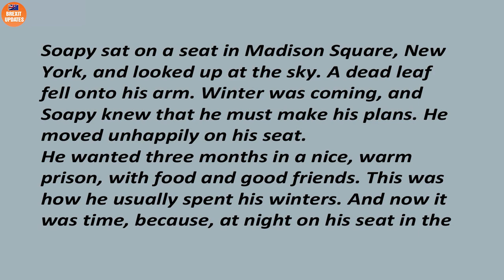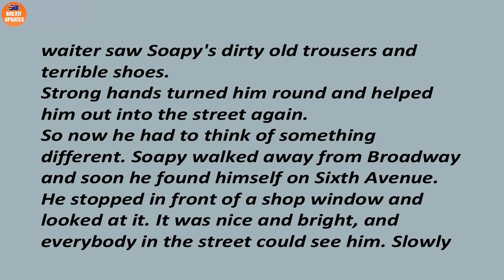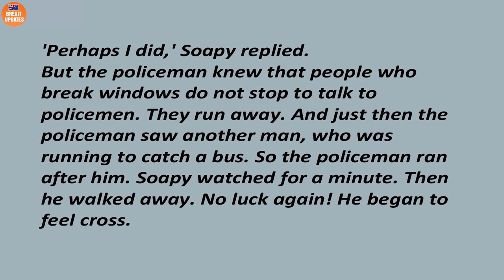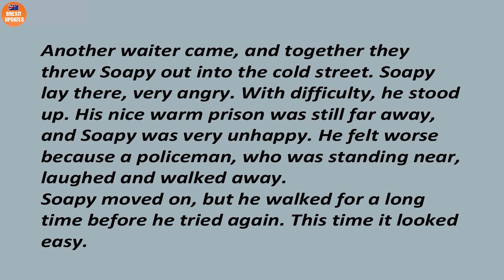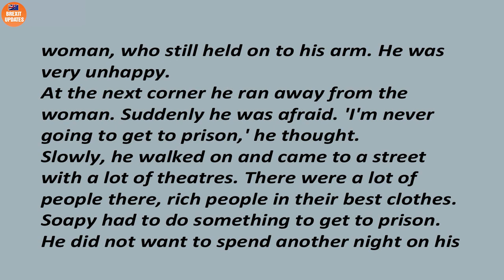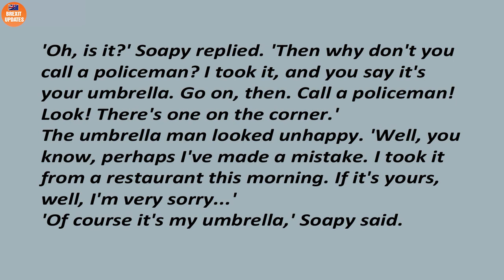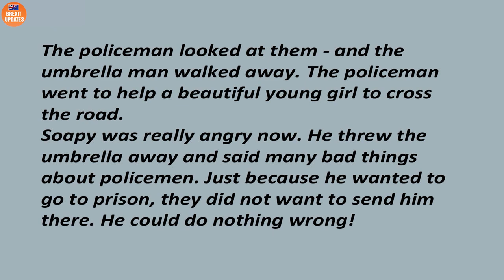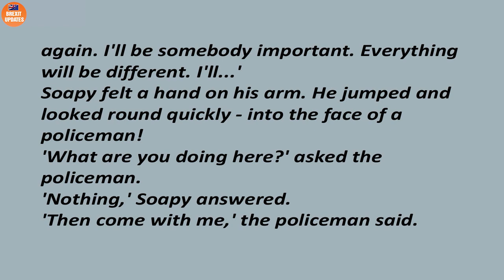Story English To Practice | Soapy's Choice Carfax